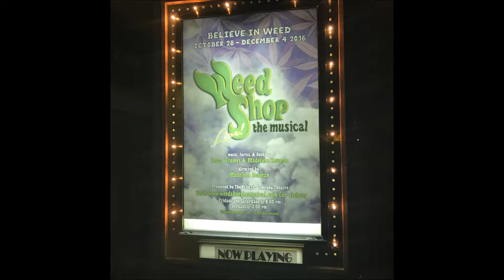Weed Shop Trip LA Oct 2016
Family Visit to Los Angeles,Venice Beach,to see Weed Shop the Musical written by my wonderful daughter Becca Grumet and her partner Madeline Heyman.   Piano playing by yours truly.